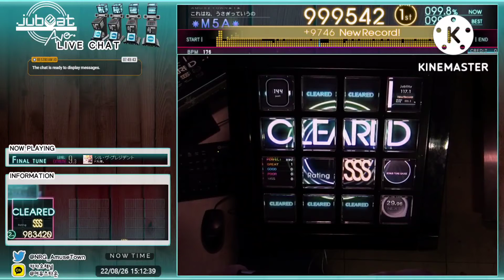너무 바쁜 대통령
아마 바쁜 사람을 위한 실부프레지던트